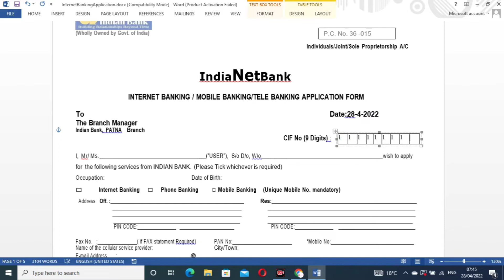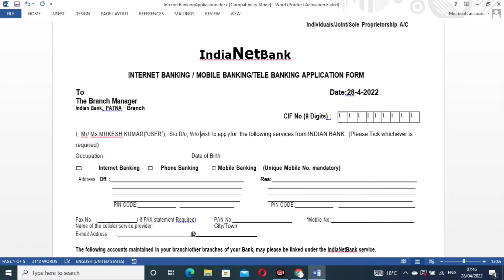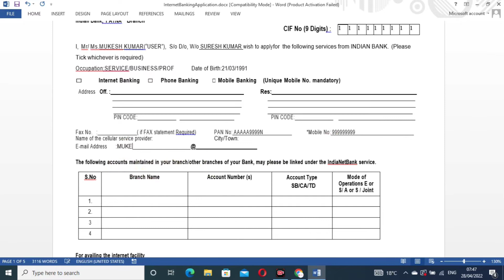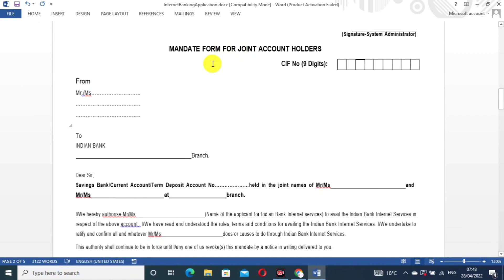Indian bank/Allahabad bank Internet banking form kaise bhare |Indian Bank internet banking form 2022